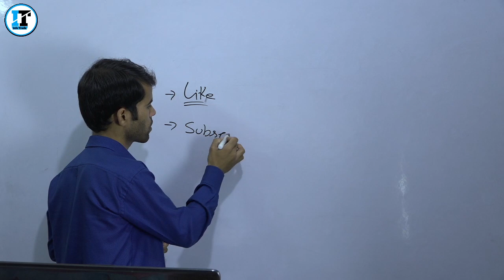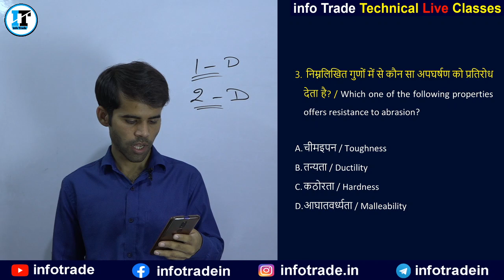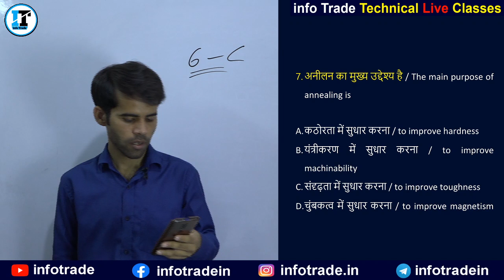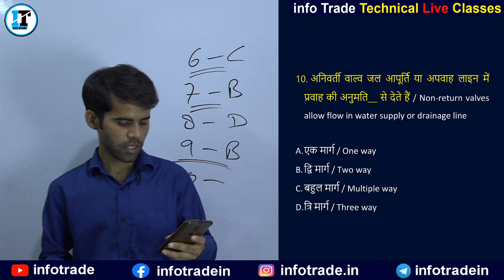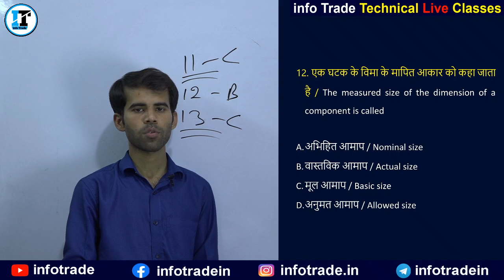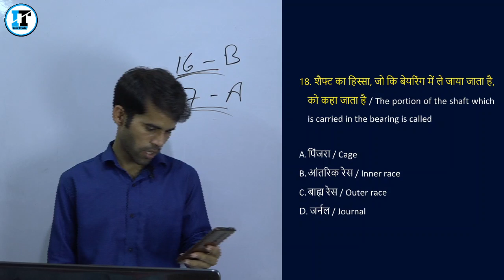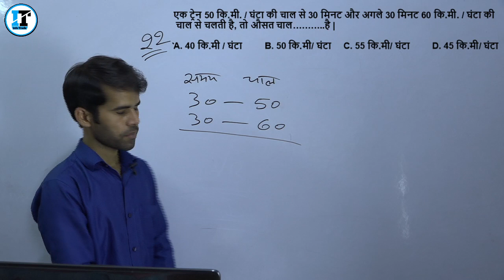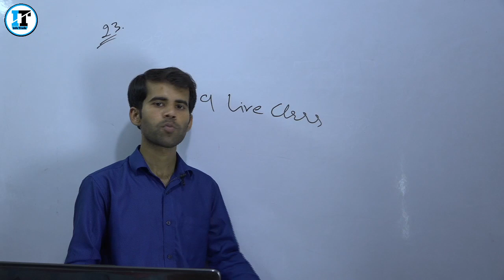ISRO Previous Year Exam Paper Questions with Solutions Part-2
ऑल टेक्निकल एग्जाम नोट्स PDF पैकेज
1300 One Line I.T.I Mechanical Trade Technical Important Questions

👉 ITI Trade Technical MCQ Previous Year Exam Paper in this PDF File (Hindi & English)

info Trade - "ITI Mechanical Trade" Book 📒